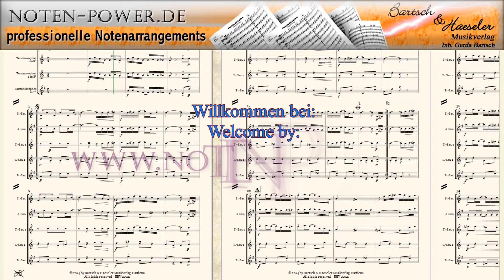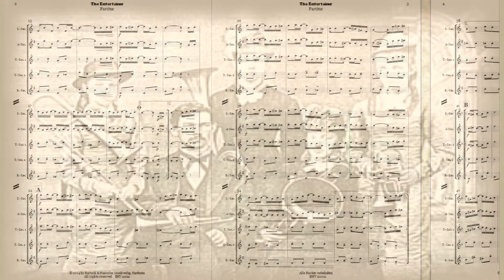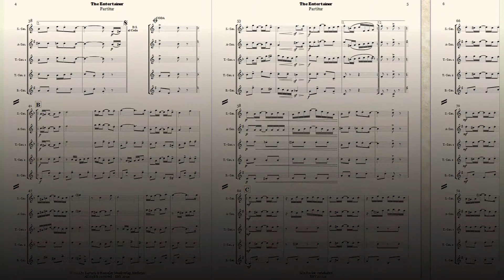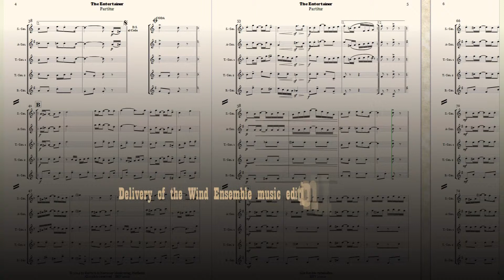The Entertainer Ragtime von Scott Joplin für Saxophonquintett (SATTB)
The Entertainer
Ragtime
Sopransaxophon in Bb,
Altsaxophon in Eb,
2x Tenorsaxophon in Bb,
Baritonsaxophon in Eb

Bestell. Nr.: / Order No.:
BHV 20021